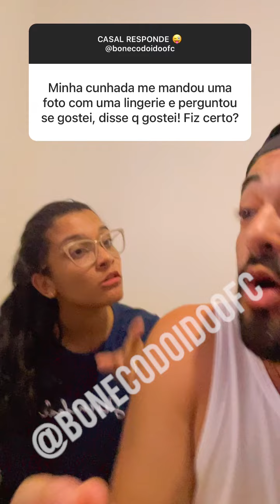CASAL RESPOMDE - BONECO E CARLA VARIOS VIDEOS